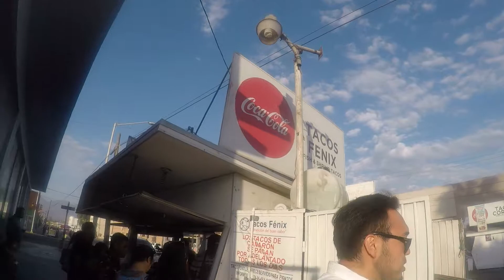baja california | september 2018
Ensenada
Guadalupe